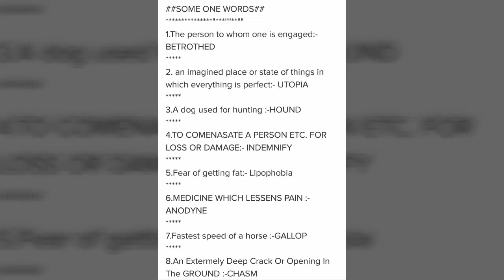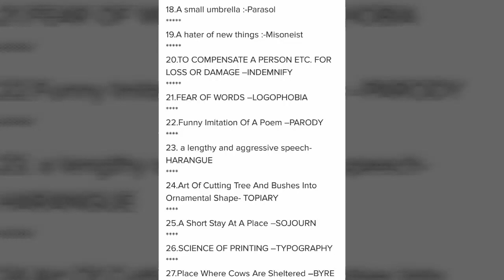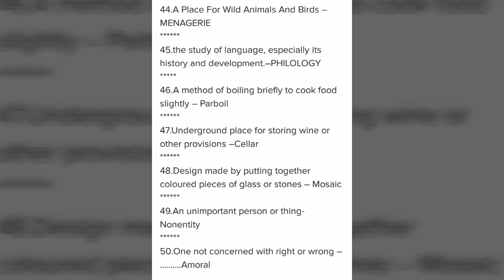[Video]-Some Important one words for SSC exam|One words substitution for SSC CHSL, SSC cgl,SSC mts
In this video I make video on some important one words for exams like SSC ,railway etc.
*One words substitution
*SSC one words
*one words for SSC
*one words substitution asked in SSC exam like cgl,chsl,bank,IAS,ib etc.
*one words questions for SSC exam
*previous year one words substitution for SSC exam
*English one words